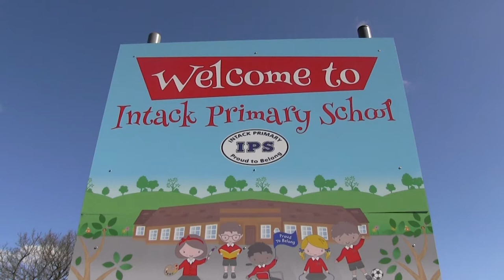Intack Primary School